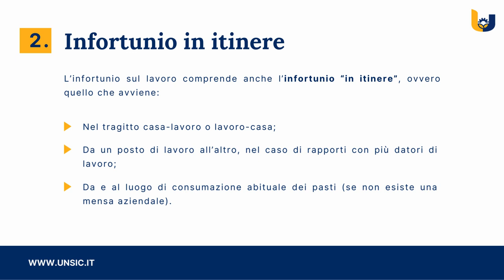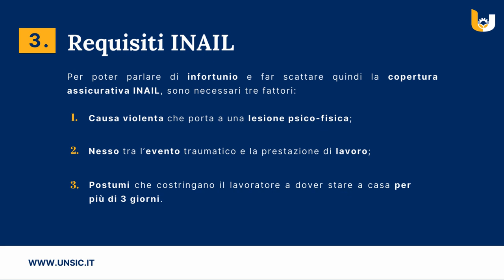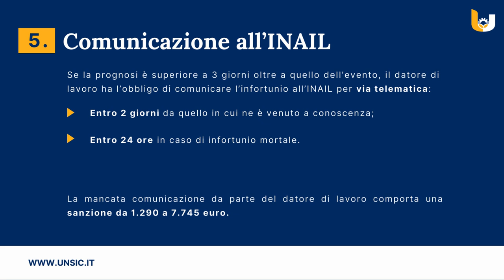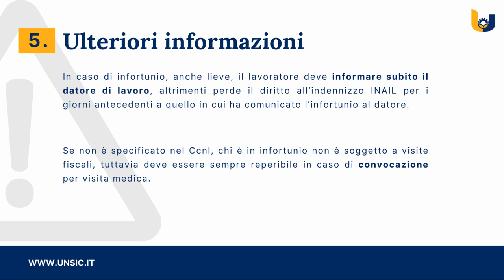Focus - Infortunio sul lavoro (INAIL)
Scopri tutto quello che c'è da sapere sull'infortunio sul lavoro, cosa fare, quando spetta l'indennità Inail e tanto altro.